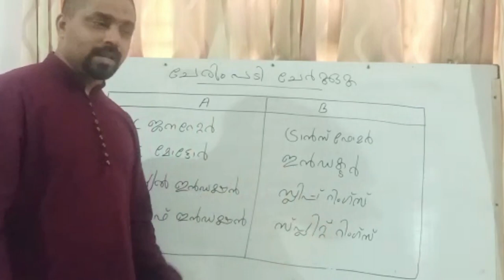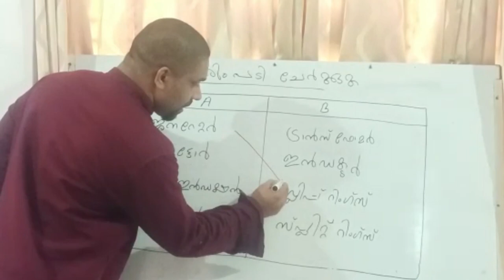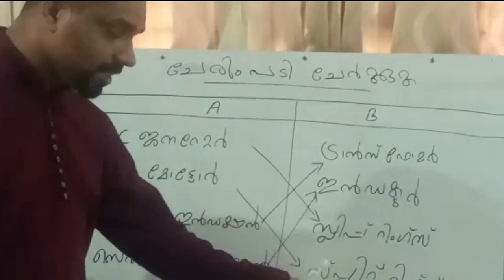Matching Question / SSLC Physics / Online Class @ TSS Vadakkangara